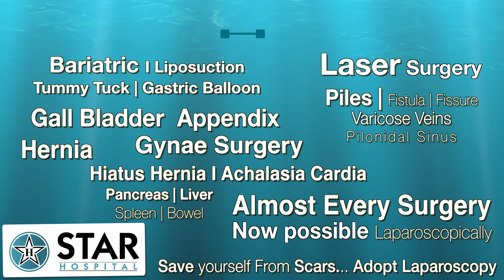Best Piles Hospital In Jandiala | Laser Treatment In Jandiala | Piles Ka Ilaj | Piles Specialist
Searching For Best Piles Hospital In Jandiala?
Here You are at right place Star Hospital provides Top Most Piles Treatment In Jandiala from expert and

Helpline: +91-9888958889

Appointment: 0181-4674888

- Deluxe Suit
- Local accomodation

Laser Surgeries:-
Varicose veins Surgery
Fissure Surgery
Fistula surgery
Piles Surgery (Hemorrhoids)
Pilonidal Sinus

PILES:

Symptoms

External hemorrhoids

Itching
Pain or discomfort
Internal hemorrhoids

Thrombosed hemorrhoids

This means blood clot has formed in external piles. It results in:

Cause

Obesity
Pregnancy
Eating a low-fiber diet
Advanced age
Complications

Left untreated, piles can lead to:

Anaemia

Prevention

Diagnosis

Symptoms
Signs and symptoms of an anal fissure include:

Causes
Common causes of anal fissure include:

Hard stools
Constipation and straining during bowel movements
Chronic diarrhea
Pregnancy
Childbirth

Complications
Complications of anal fissure can include:

Diagnosis

Treatment